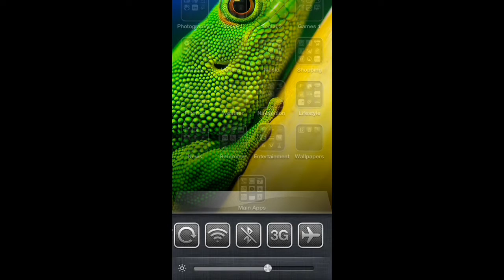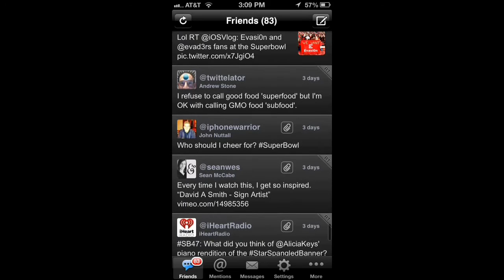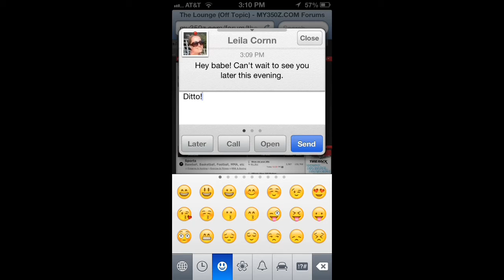iPhone 5 evasi0n jailbreak tweaks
iPhone 5 iOS 6.1 with evasi0n jailbreak and tweaks.

Tweaks:
Auxo
Zephyr
Mapsopener
Activator
Accelerator
Mail Enhancer Pro
iFile
BiteSMS
Display Recorder
Camera Tweak
Fastblurrednotification
NowNow
SwipeSelection
PaperLock
Barrel